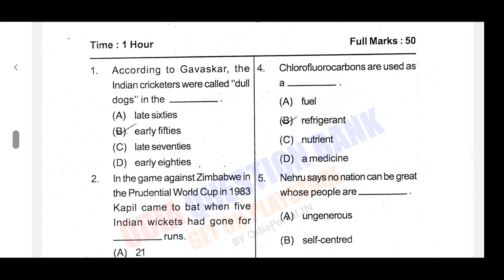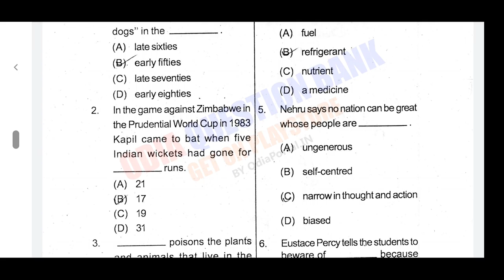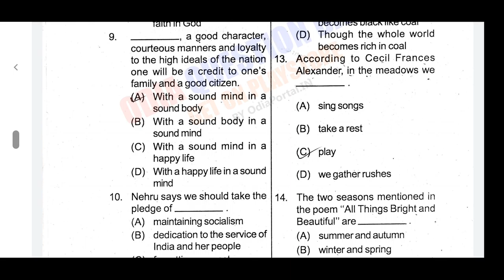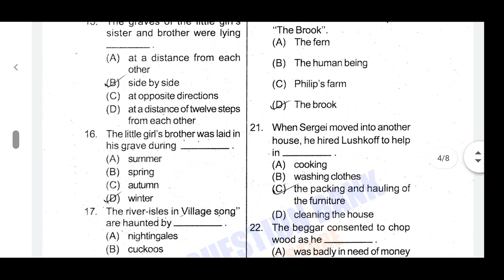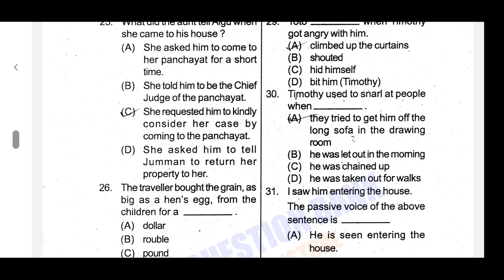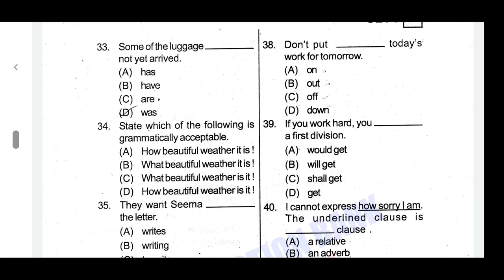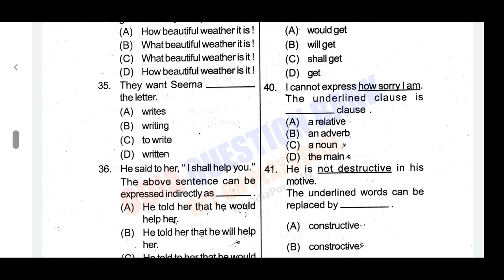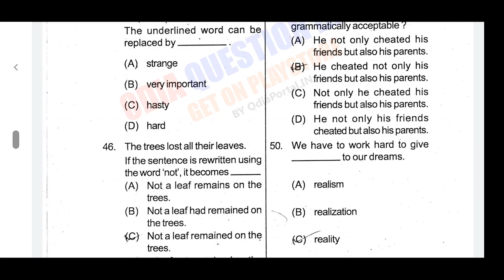ଦଶମ ଶ୍ରେଣୀ ପାଇଁ set pratice | 2019 Set-D(English) practice set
odia vidyalaya | Ten class Set practice | previous year question paper in English | previous year question practice | all Set practice for tenth exam | English Set-D question |

odia bidyalaya